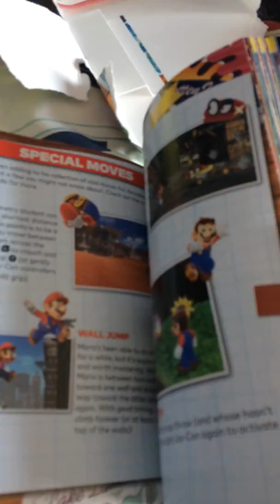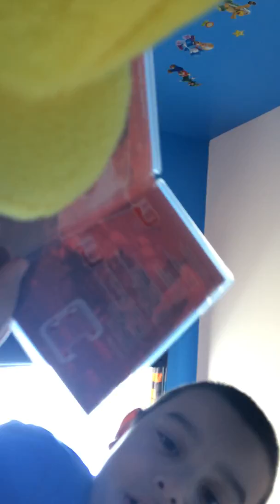A vlog or is it?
I got super mario odyssey 😃👋